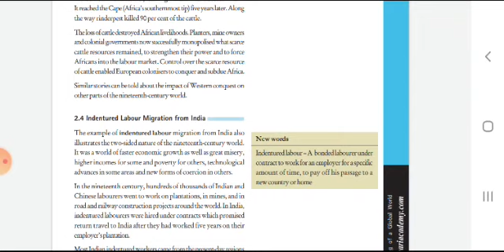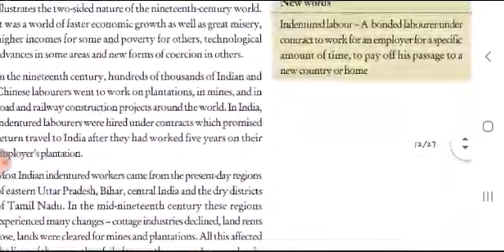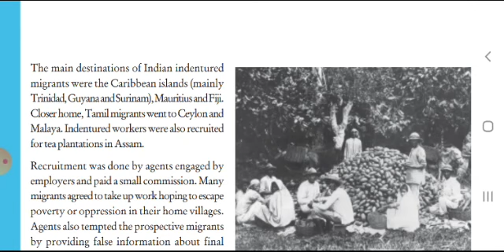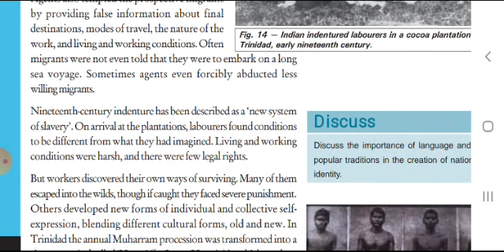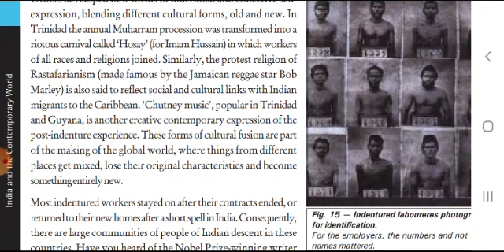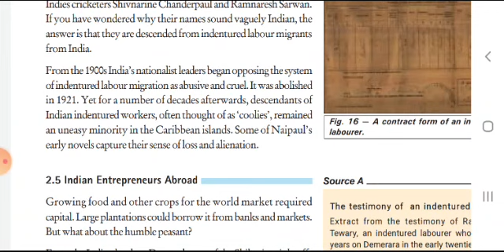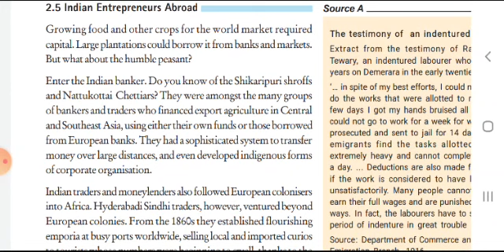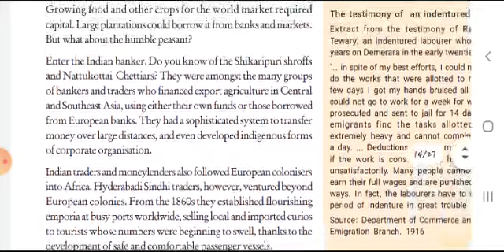Suraj School Rewari 10th History Chapter Making of the Global World Topic- Indentured labour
Suraj School Rewari 10th History Chapter Making of the Global World Topic- Indentured labour by Mahender Sir